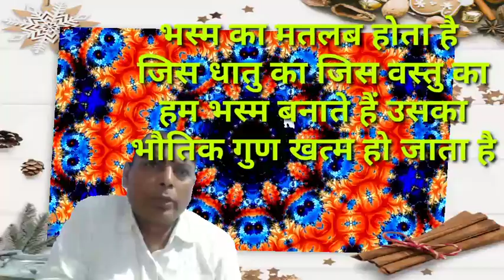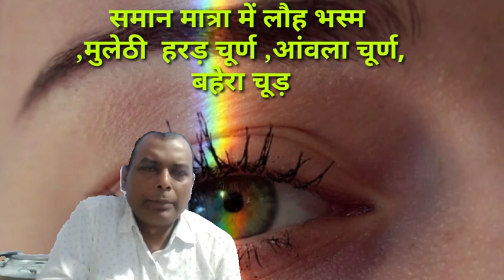RAMBAN AUSHADHI FOR EYE ,EAR, THROAT, NOSE आंख की रामबाण औषधी, AYURVEDIC MEDICINE FOR EYES ,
RAMBAN AUSHADHI FOR EYE  ,EAR, THROAT, NOSE आंख की रामबाण औषधी, AYURVEDIC MEDICINE FOR EYES , child eyes care medicine, bacho ki ankh ki deva, mobile dekhane se  bacho eye pr kya ausar hota h , Ayurvedic dava for dur dishtri dos, दूर दिष्ट्र के आयुर्वेदीऔषधि,  निकट दिष्ट्री दोष के आयुर्वेदी औषधि, आंख सही करने का तरीका, आंख सही करने की दवा, आंख की रोशनी कम होने पर क्या करें, घरेलू नुस्खे आंख के लिए, आंख कान गला का आर्युवेदिक दावा, वैदिक मेडिसिन फॉर  ईयर थ्रोट, ayurvedic medicine for eye ,ear, throat, eye medicine at home 🏡,  Ayurvedic medicine kaise banaye, 7din m chasma utare,7 दिन मे चस्मा उतरे,

किसी भी तरह के समस्या के लिऐ संपर्क कर सकते,  इस तरह के और भी बीमारी का ईलाज जानने के लिऐ हमारे CHANNEL KO SUBSCRIBE KAR LE ताकि आप रोग मुक्त हो सके

 # आयुर्वेदिकचिकित्सा
#  घरेलूउपचार
# APNA ELAJ AAP KARE
 # AYURVEDIC TREATMENT
medicine for eye